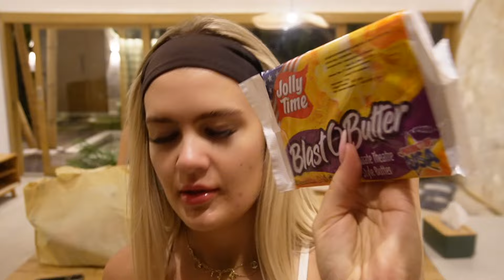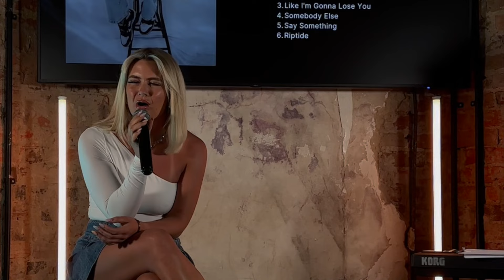9 WEEKS OUT | Bali, Comp Prep, Singing Gig & More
9 weeks out from my bikini show!